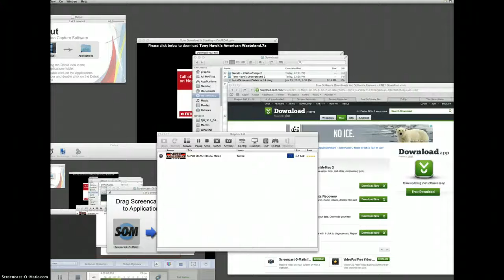Super Smash Bros. Melee on dolphin mac - Career Ways